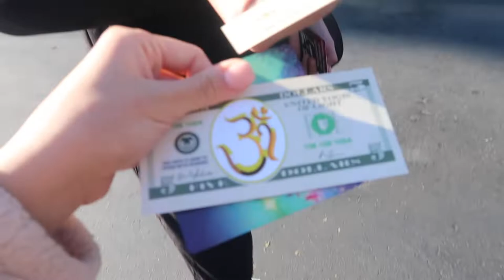Yoga & Juice Cleansing | OC Yoga Fest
yesterday we went to the 2nd oc yoga festival, ty to mammoth yoga festival for hooking it up!! it was so fun we went through a morning yoga class, got a bunch of free swag, hungout by the vip lounge and ate some bomb vegan food. we finished the day exahusted and almost falling asleep during stand up paddle board yoga. 10/10 recommend going to a  yoga fest if you've never been! alex doesn't even do yoga and he had fun :)

CODES
FAVORITES:
my scrubs:

my stethoscope:

my planner: